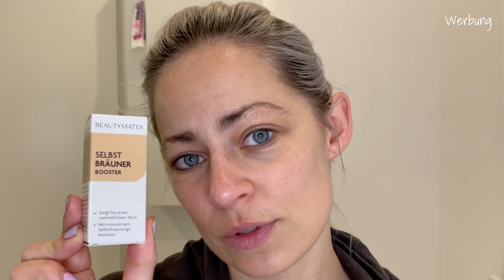🤯 WIE ICH MEINE AKNE WEGBEKOMMEN HABE! Nur mit Veränderung meiner Skincare-Routine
willkommen auf meinem Kanal auf dem es sich rund um Beauty dreht. Heute gibt´s mal wieder einen VLOG. Ich ändere meine Skincare Routine und kann dadurch meine Spätakne loswerden.

Viel Spaß und schreibt mir gern in die Kommentare.

Weiter unten findet Ihr alle Produkte.

(Das Video ist keine Kooperation, aber da ich Markennamen nenne, deklariere ich es als Werbung.)

Today there's once again a VLOG. I change my skincare routine and can thus get rid of my acne.

Have fun and feel free to write me in the comments.

Here are all products.

(The video is not a cooperation, but since I mention brand names, I declare it an advertisement.)
New Skincare Products:
Dr. Oh Serum
Beauty Mates

Old Skincare Products:
Dr. Scheller Serum

What I film with:
iPhone 12pro
Geekoto Ringlight
Syosin Mini stativ
SYNCO Microphone